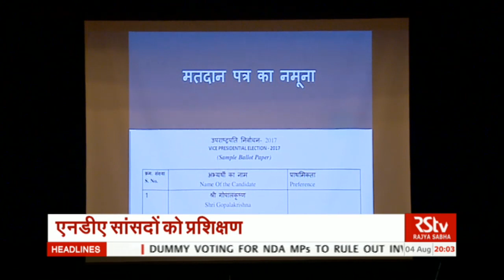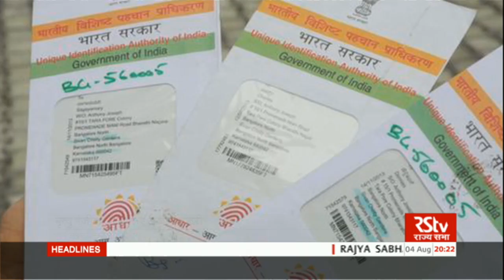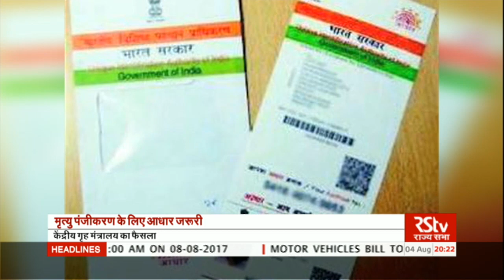Hindi News Bulletin | हिंदी समाचार बुलेटिन – Aug 04, 2017 (8 pm)